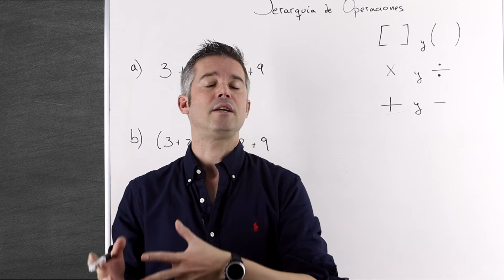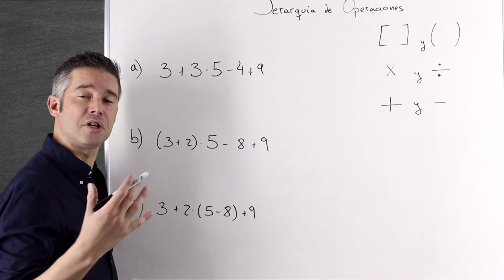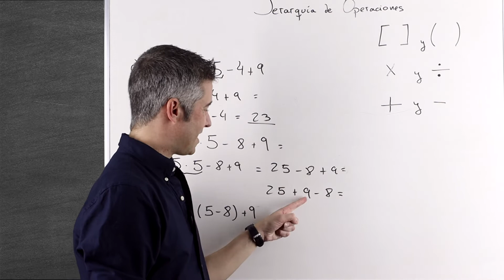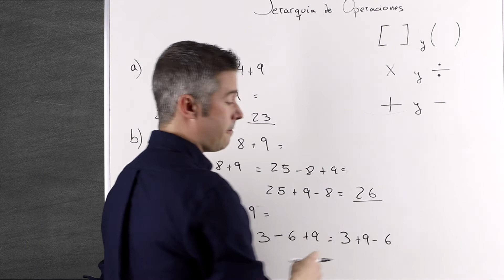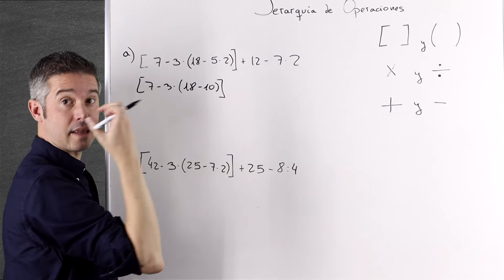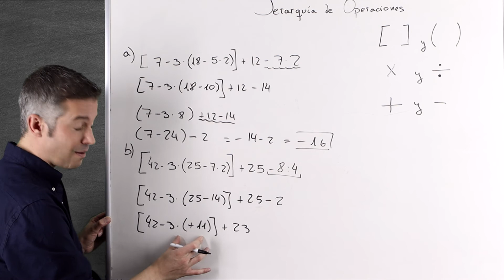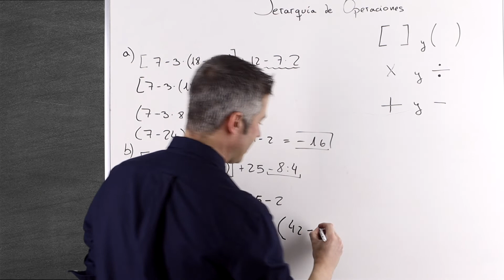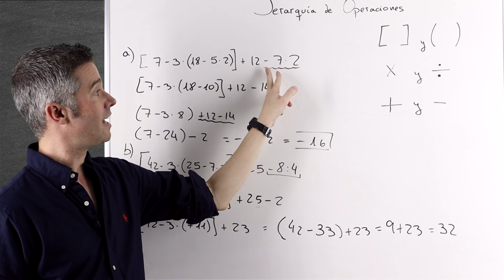OPERACIONES COMBINADAS con Números Enteros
En el video aprenderemos el orden en el que hacer las operaciones combinadas con números enteros.

⏱ PARTES DEL VIDEO:

00:00 Intro.
00:31 Teoria
01:20 Ejemplo 1
03:05 Ejemplo 2
04:00 Ejemplo 3
05:10 Ejemplo 4
08:41 Ejemplo 5
11:32 Conclusión y despedida